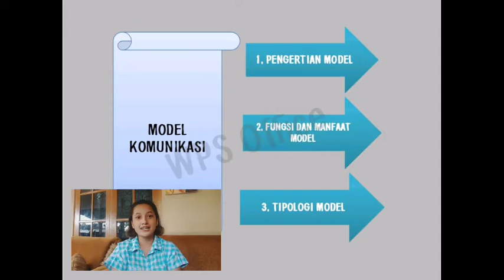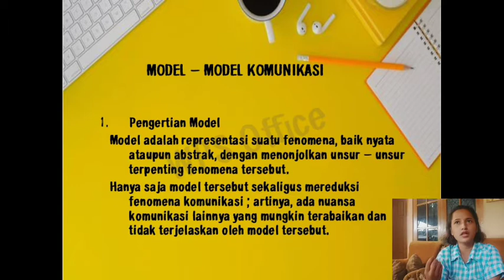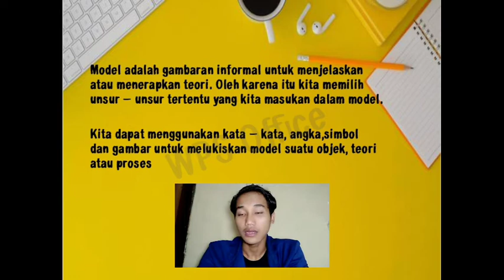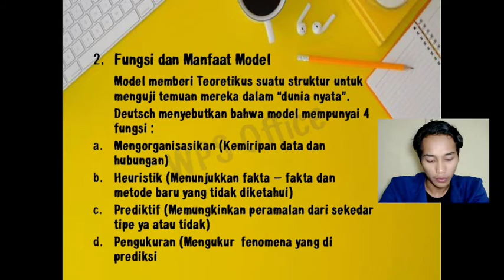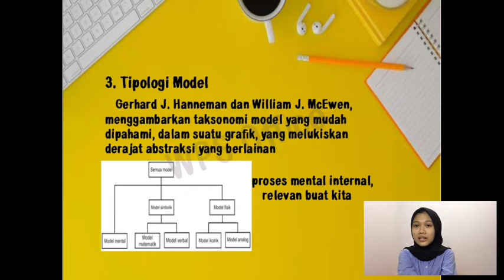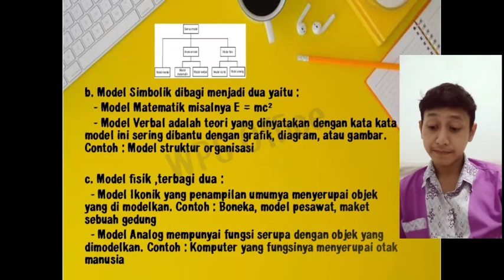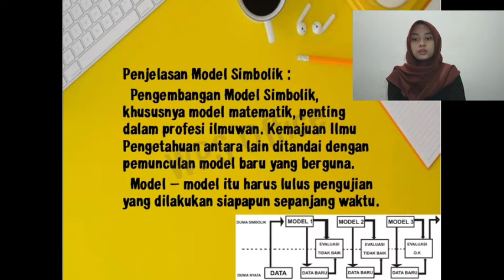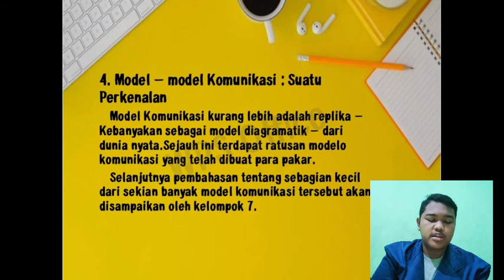TUGAS PIK KELOMPOK 6 "MODEL MODEL KOMUNIKASI" UNIVERSITAS SEMARANG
Materi kali ini akan menjelaskan tentang "MODEL - MODEL KOMUNIKASI OLEH prof. Deddy Mulyana M. A.,Ph. d."

Oleh kelompok 6 yang terdiri dari :
1. Sherly Eleonora Leander
2. Anggi Arji H
3. Anissa Putri Febriyanyi
4. Reza Alfa
5. Naufal Nandiwardhana
6. Arif Wicaksono